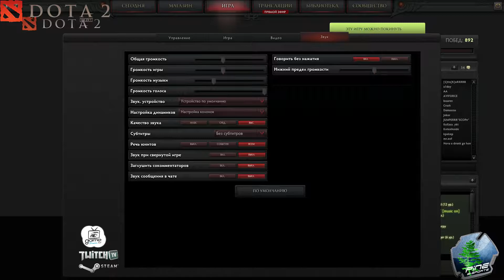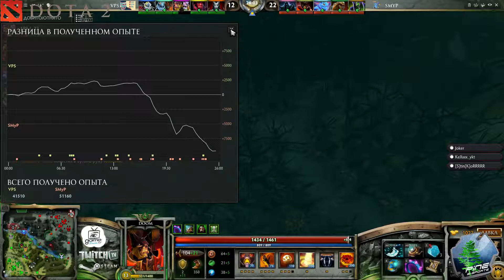SCOPe Dota2 League Season 2 | BatRider Cup #1